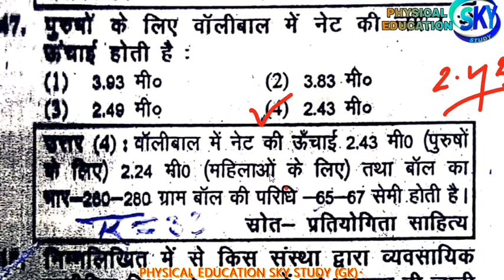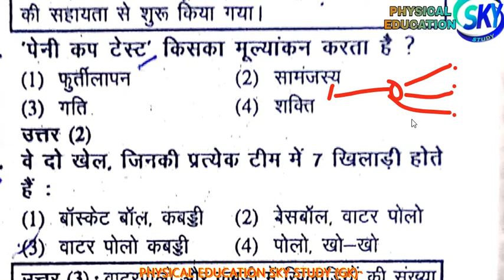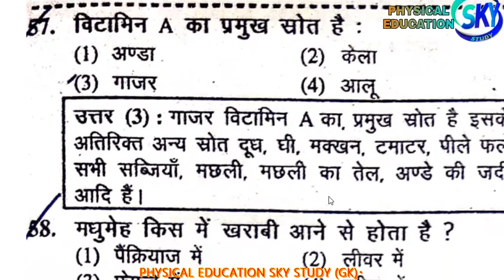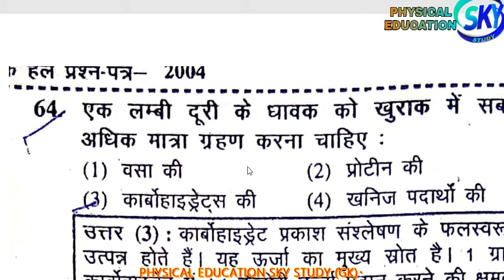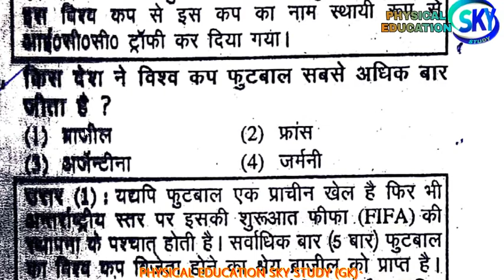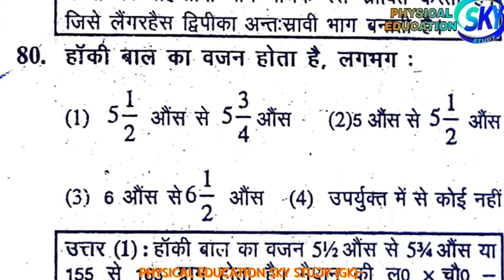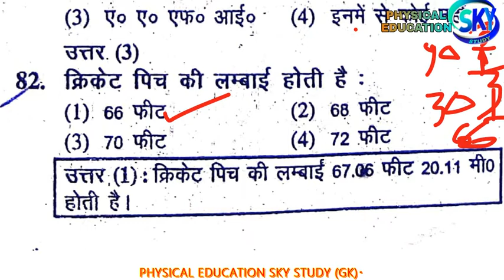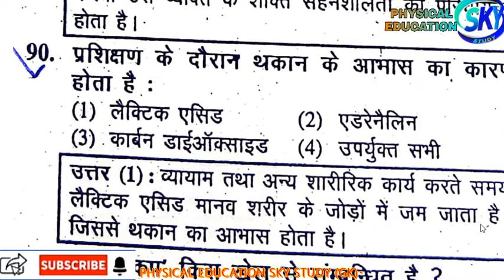Physical Education Solved Paper ParT 5 Most IMP Que. Answer NVS TGT PGT